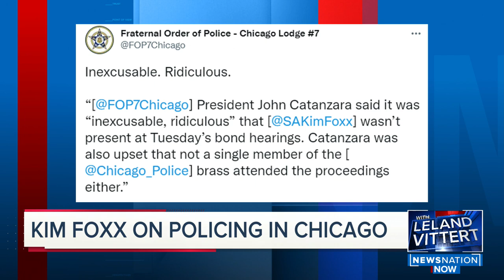Kim Foxx on law & order in Chicago